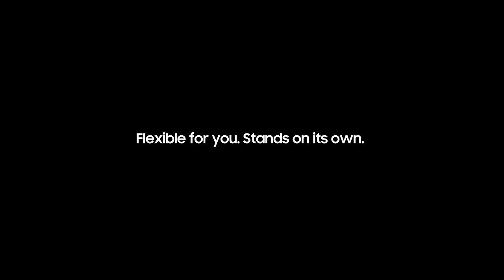Galaxy Z Fold2: Official Introduction Film - Flex mode | Samsung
Galaxy Z Fold2 5G สมาร์ทโฟนที่จะเปลี่ยนการใช้งานของคุณ
ปรับองศาการวางจอได้ ให้เหมาะกับการใช้งานในหลายรูปแบบ เปิดมุมมองใหม่ให้คุณเห็นได้มากขึ้น